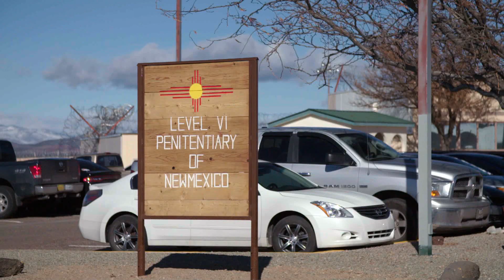Behind Bars: Rookie Year: Bonus - Bell Checks In with Mangin and Cordova (Season 2, Episode 1) | A&E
Lead training instructor Aaron Bell catches up with rookies Mangin and Cordova in this bonus scene from "Boiling Point."

Behind Bars: Rookie Year
Season 2
Episode 1
A New Threat

With high attrition and a constant shortage of men and women up to the task, this series will follow a class of new correction officers in the California prison system as they begin their 60-day probation period.